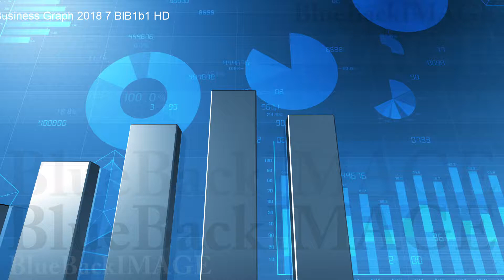Data Graph Chart Bar Growth Success Business Economy 7 BlB1b1